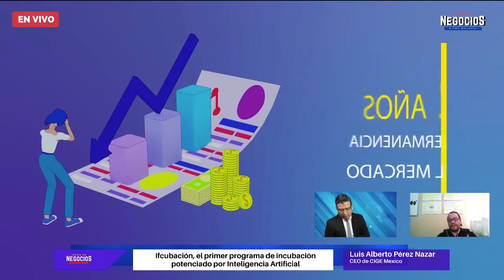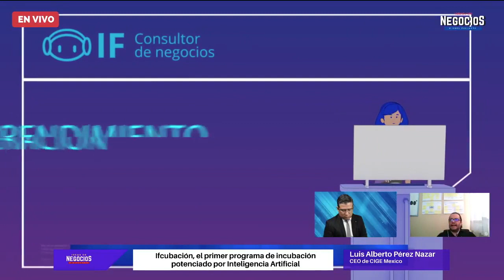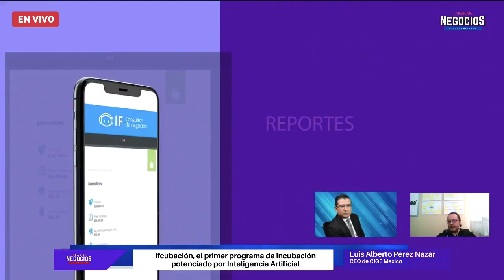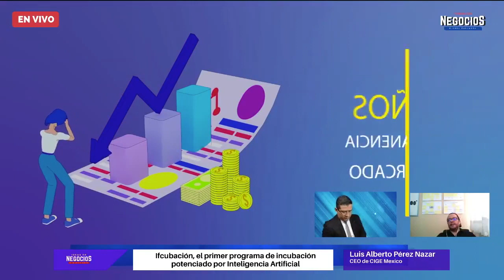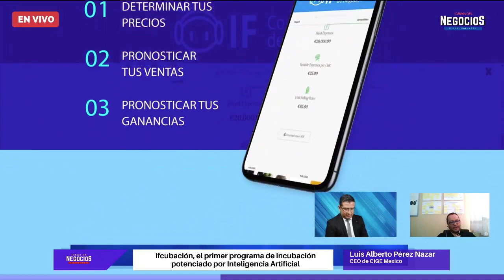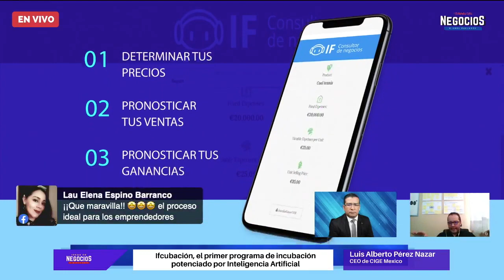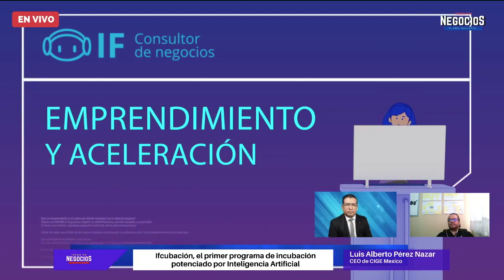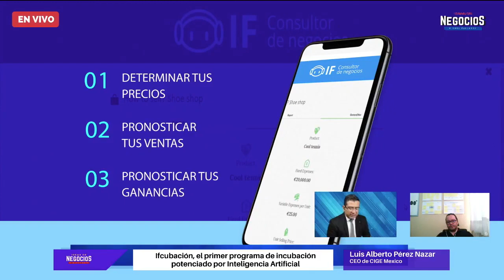Ifcubación, el primer programa de incubación potenciado por Inteligencia artificial | Entrevista